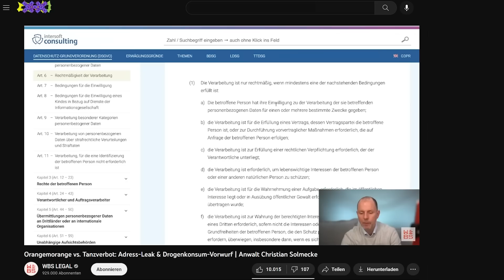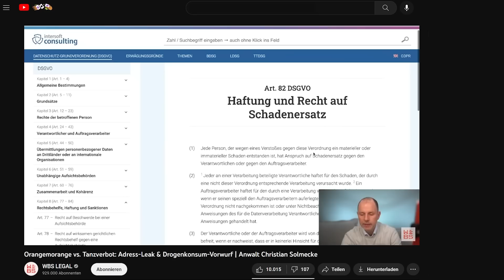Tanzverbot leitet rechtliche Schritte ein - TJs MiniNews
TimJacken